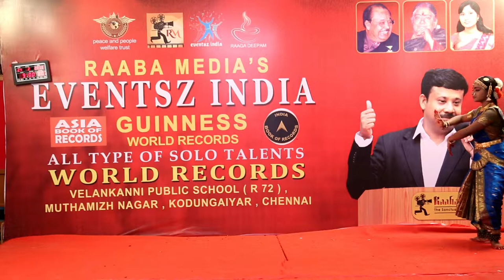24.02.2019 | 9.00 am | stage 1 | raaba media's 35 hours non stop | solo talents | world records